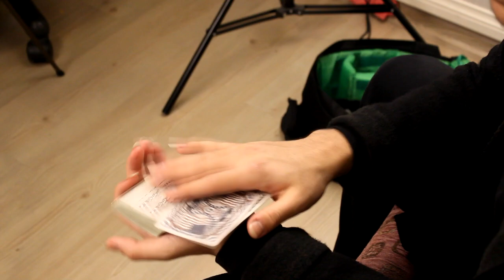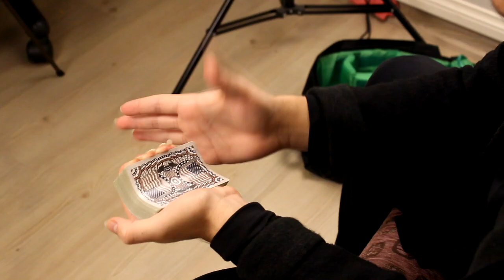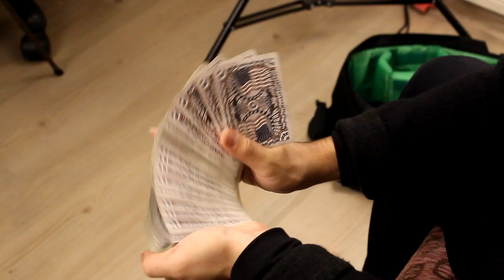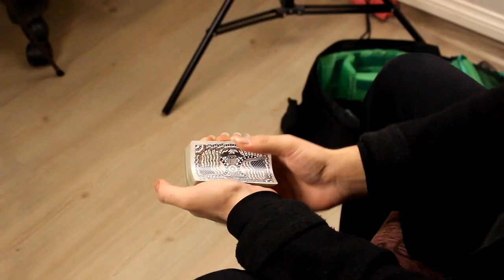Havalı Kart Hareketi LePaul Spread Nasıl Yapılır? TUTORİAL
Bugünkü videoyla en sevdiğim hareketler arasında yer alan ve bir o kadar da havalı bir hareket olan LePaul Spread hareketinin nasıl yapılacağını anlattığım bir video ile karşınıza çıktım umarım beğendiğiniz bir video olmuştur hareket ile ilgili anlamadığınız, yapamadığınız bir kısım olursa bana İnstagram üzerinden mesaj atabilirsiniz. : D